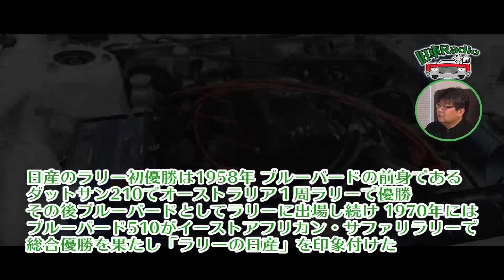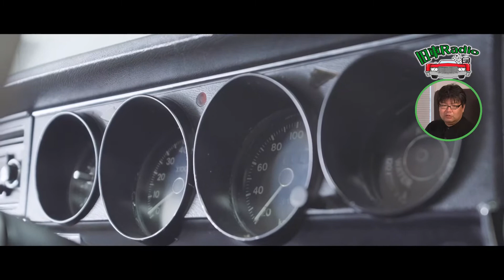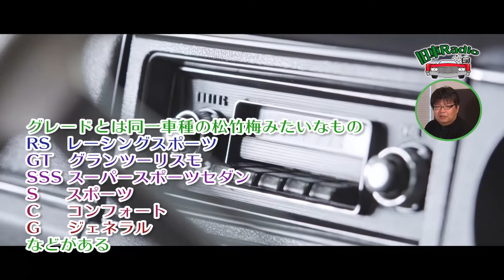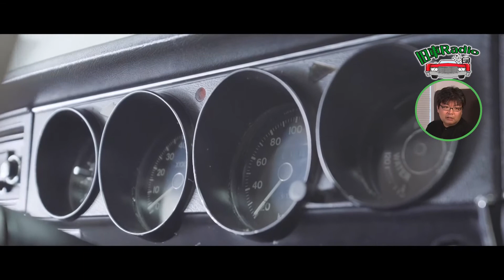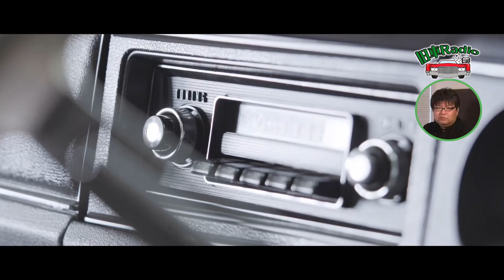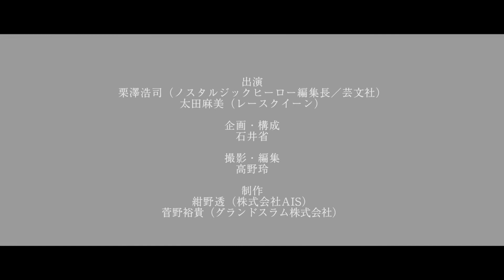《旧車Radio編》【第３話】稀代の名車「青い鳥」にRQ美女もドキドキ＆ピヨピヨ！編集長のウンチクも最・高・潮！ブルーバードSSSクーペ【S44】日産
《旧車Radio編》
昭和の時代を熱く走り抜けた日本の旧車。
いまそのレトロでハイセンスな車たちに注目が集まっている。
そんな旧車を美しい映像で見たい！
という声にお応えして、毎回名車を取り上げてたっぷりとお届け。
解説には旧車専門誌誌「ノスタルジックヒーロー」編集長のコージー栗澤。
ゲストには美女が来訪。編集長の旧車愛＆ウンチクもオーバーヒート寸前！

出演：栗澤浩司（ノスタルジックヒーロー編集長）、ゲスト 太田麻美（タレント、レースクイーン）
撮影・編集：高野玲　企画・構成：石井省　製作：菅野裕貴（グランドスラム株式会社）
撮影協力：フレックスオートレビュー横浜本店／株式会社AIS